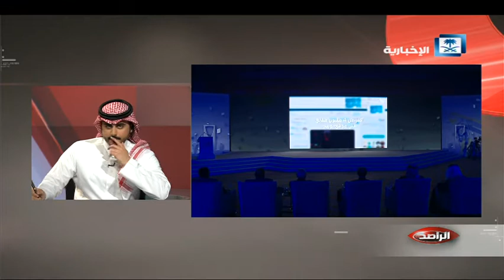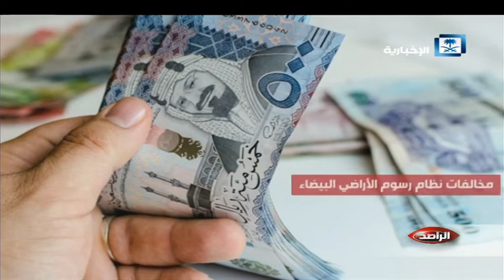الراصد - منتدى الأسرة السعودية 2018..